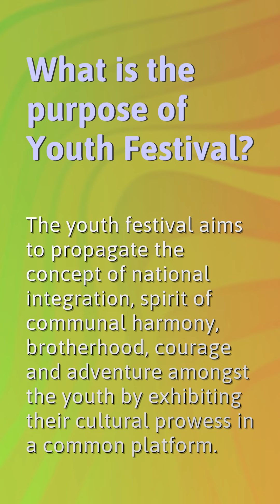What is the purpose of Youth Festival?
When We Were Young Festival Review

00:16 - What is the purpose of Youth Festival?
00:38 - How do youth festivals help the students?
01:00 - What is the importance of youth culture?